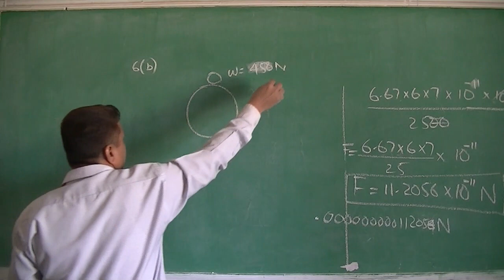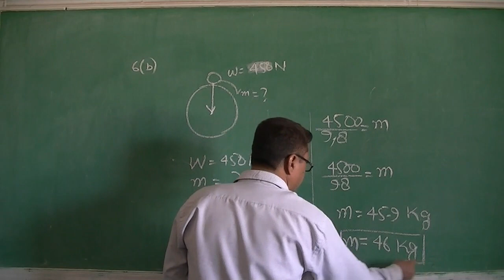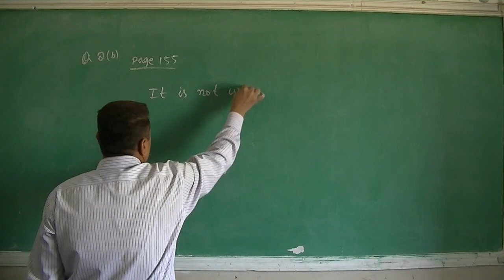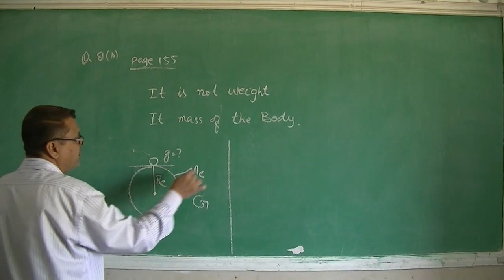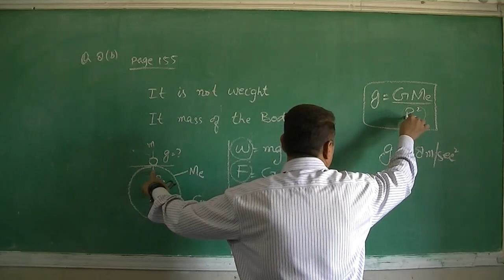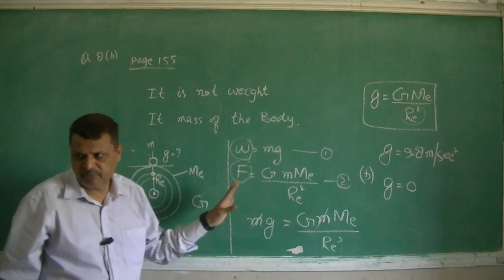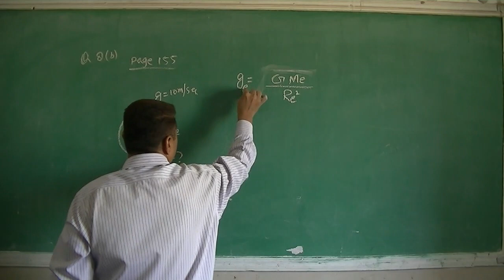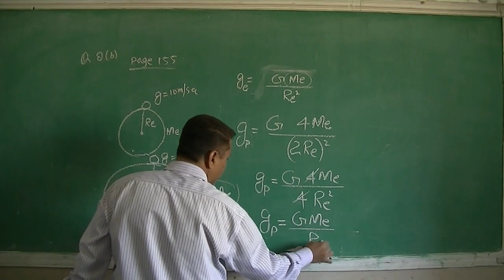Physics 9th 6-8 | Physics 9th New Book